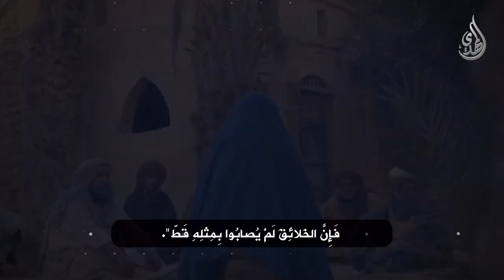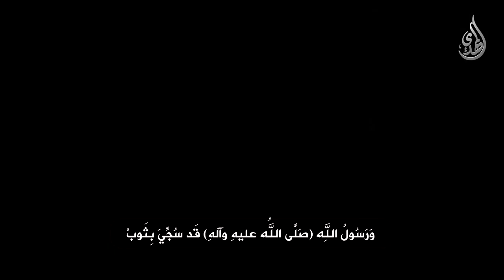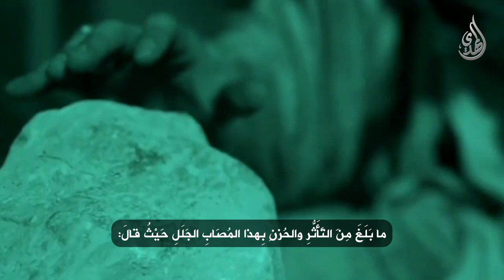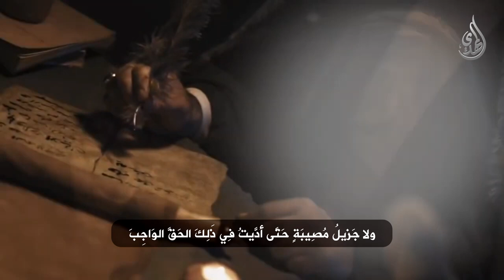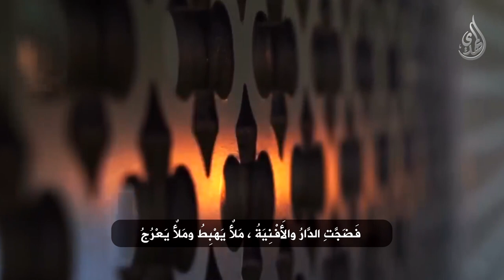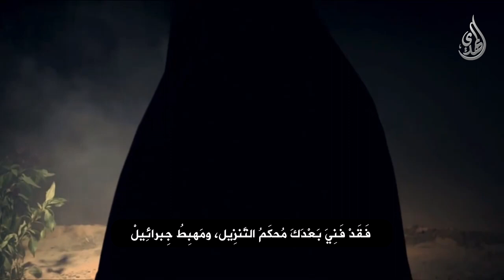عظم المصاب - استشهاد النبي الاعظم محمد (صلى الله عليه وآله وسلم)